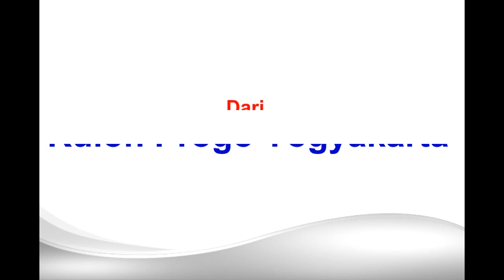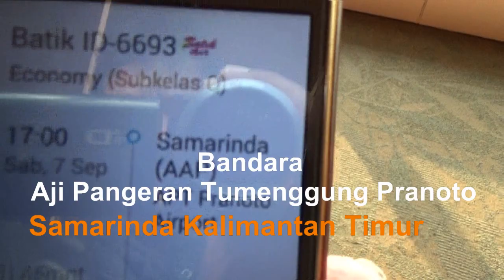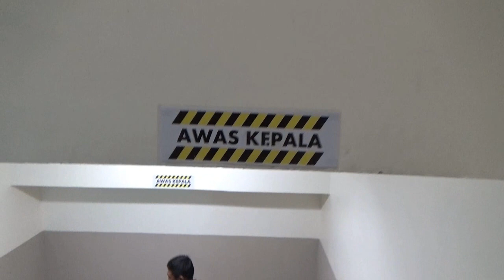Sensasi Naik Batik Air //Samarinda-YIA//Saat Bandara Belum Terganggu Kabut Asap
Terbang bersama Batik Air di suatu senja Rute Samarinda-YIA Yogyakarta, sesaat sebelum Kabut Asap melumpuhkan aktifitas Penerbangan  Bandara Aji Pangeran Tumenggung Pranoto Samarinda.

Nyockyee_Explorer Channel